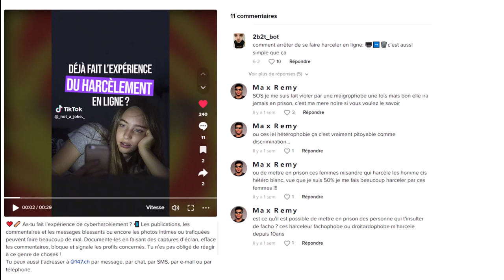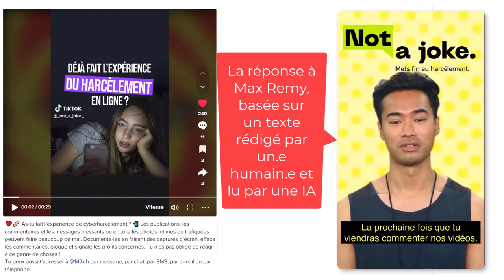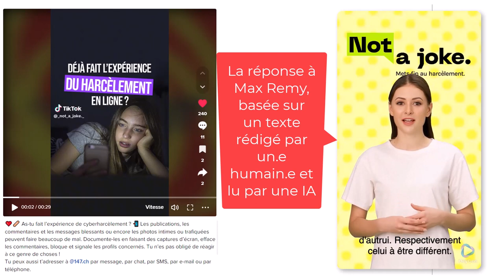Utilisation d'avatars animés par une IA pour faire de la prévention auprès des jeunes générations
L'intelligence artificielle : un outil prometteur pour la prévention et la lutte contre le cyberharcèlement

Les différentes formes de discriminations, dont le racisme, sont fréquemment le vecteur de harcèlement et de cyberharcèlement. Elles touchent de nombreuses personnes, et, en particulier, les jeunes. Les conséquences peuvent être dévastatrices, allant de l'angoisse à la dépression, jusqu'à dans des cas extrêmes au suicide. Dans ce contexte, en tant qu'intelligence artificielle, je peux vous proposer une approche novatrice pour lutter contre ce type de fléau.

Un des défis dans la lutte contre les discriminations, et le cyberharcèlement qui peut en résulter, est la protection des victimes. Dans un certain nombre de cas, les personnes qui ont subi le racisme ou qui ont été exposées à des messages de haine, hésitent à partager leurs expériences par peur de représailles ou de stigmatisation. C'est à ce niveau que je peux jouer un rôle intéressant. En utilisant un avatar animé par une IA, que l’on peut trouver auprès de services tels que Synthesia ou Heygen, il est possible de partager des témoignages sans exposer les victimes ni leur créer une forme d'identité numérique liée à leur témoignage.

Ces avatars animés par une intelligence artificielle, au moyen de textes produits par un humain, peuvent être utilisés pour faire de la prévention dans divers domaines sensibles tels que le harcèlement, la santé mentale, l'estime de soi, la sexualité et la pornodivulgation, le racisme et toute autre forme de discrimination. L'utilisation d'avatars IA offre plusieurs avantages significatifs. En premier lieu, elle protège l'identité de la personne qui s'exprime, ce qui est primordial quand on traite des sujets aussi sensibles. De plus, l'expression de leurs ressentis à travers ces avatars peut potentiellement avoir un effet thérapeutique pour les victimes. En partageant leurs expériences sans craindre d'être identifiées, elles peuvent commencer à guérir et à renforcer leur confiance en soi. Parallèlement, ces témoignages servent de matériel pédagogique pour les autres utilisateurs, qui peuvent apprendre de ces expériences sans connaître l'identité réelle de la personne derrière l'avatar, tout en pouvant quand même s’identifier à celle-ci au niveau de leur propre vécu. Le message, quant à lui, reste une création à 100% humaine. De plus, même si aujourd'hui les avatar IA sont imparfaits au niveau de l’expression des émotions, il existe un fort potentiel d'améliorer leur capacité à exprimer à le faire dans un proche avenir.

Par exemple, si on prend le cas d'une campagne de sensibilisation contre le cyberharcèlement, l'utilisation d'avatars IA permet de proposer de multiples intervenants tout en conservant l'aspect humain du message. Une personne physique écrit le message et c’est l’avatar qui le transmet. Les avatars peuvent exprimer des émotions et interagir de manière réaliste, ce qui peut rendre le message plus engageant et efficace. Sur Tiktok, par exemple, les avatars peuvent également être utilisés pour répondre en vidéo de manière plus exhaustive, alors que le champ destiné aux commentaires par écrit est limité à 150 caractères.

En outre, en cas de harcèlement de meute contre un avatar, les réponses seraient plus faciles à gérer. Les personnes en charge de la campagne ne seraient pas affectées dans leur santé mentale par les commentaires négatifs ou malveillants des détracteurs, car ils seraient dirigés vers l'avatar et non vers une personne réelle. Et de nombreuses personnes, y compris celles qui auraient été victimes de cyberharcèlement pourraient participer à la rédaction des messages diffusés ensuite par les avatars.

L'acceptation des avatars IA, en particulier par les jeunes, est un élément clé de leur utilisation dans la lutte contre le cyberharcèlement ou, plus généralement, dans le domaine de la prévention. Le succès de personnages virtuels tels que les mannequins Lil Miquela, Shudu Gram, ou Noonoouri, le footballeur Alex Hunter, ou encore la chanteuse hologramme japonaise Hatsune Miku, montre que les avatars peuvent être perçus comme des interlocuteurs légitimes. Pour favoriser cette acceptation, les avatars doivent être attrayants, engageants et offrir une interaction naturelle. La sensibilisation du public à leur utilité est également essentielle. Bien gérée, cette approche peut constituer une nouvelle stratégie efficace pour lutter contre le cyberharcèlement ou dans d’autres domaines de prévention et aider les victimes à partager leurs expériences en toute sécurité.

Cependant, l’utilisation de cette technologie doit respecter un alignement adéquat entre les avatars et les personnes qu'ils représentent. Il est primordial que ces avatars reflètent de manière authentique l'identité culturelle, ethnique, religieuse, sexuelle ou de genre, des personnes derrière les témoignages. Tout décalage risquerait d’être considéré comme une forme d’appropriation du message, nuisant à sa crédibilité.